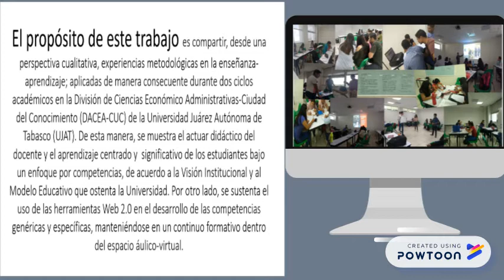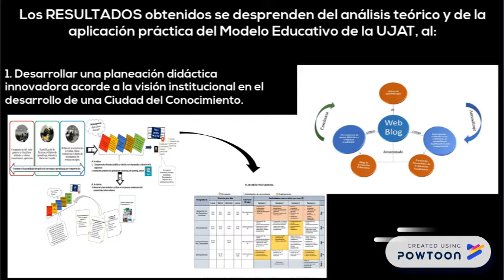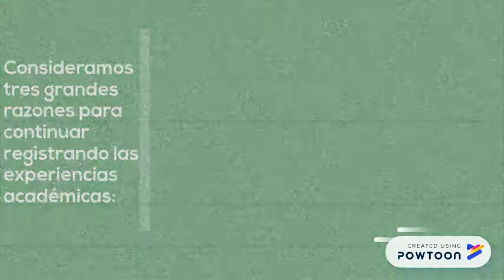Crowdfunding Video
Trabajo de investigación académica presentado en el Congreso Virtual Usatic 2018.
Elaborado por Minerva Camacho Javier el 12 de mayo de 2018-- Created using PowToon -- Free sign up -- Create animated videos and animated presentations for free.  PowToon is a free tool that allows you to develop cool animated clips and animated presentations for your website, office meeting, sales pitch, nonprofit fundraiser, product launch, video resume, or anything else you could use an animated explainer video. PowToon's animation templates help you create animated presentations and animated explainer videos from scratch.  Anyone can produce awesome animations quickly with PowToon, without the cost or hassle other professional animation services require.